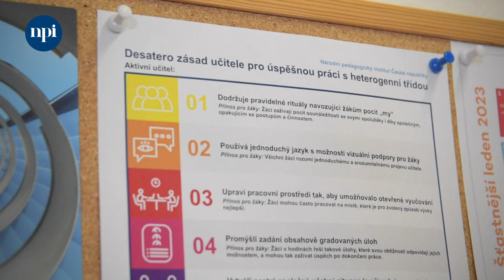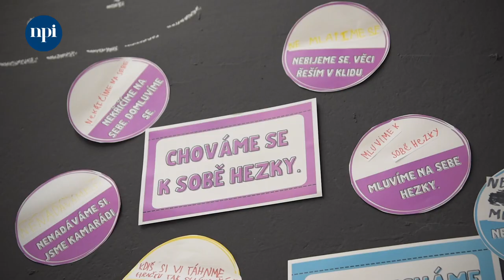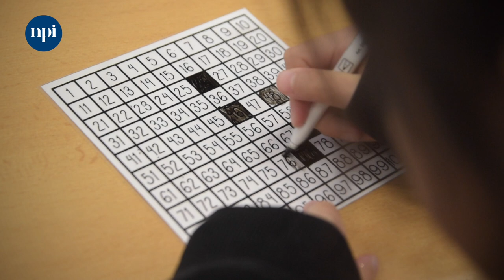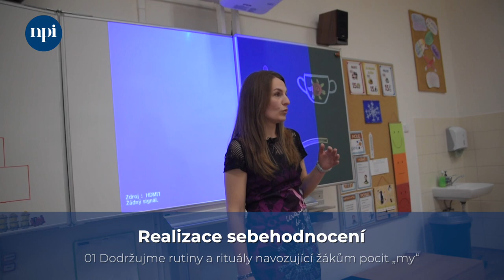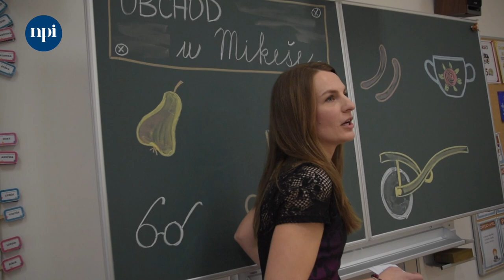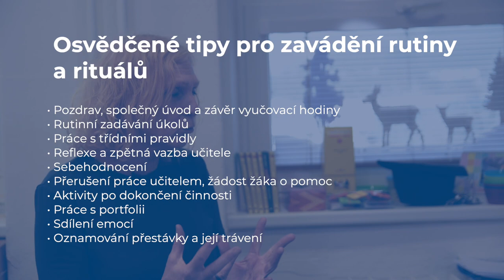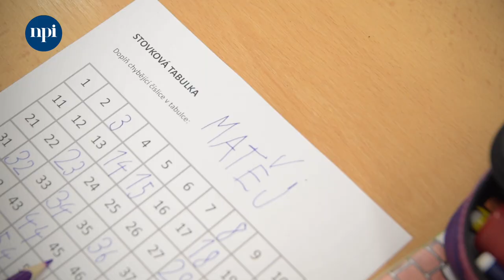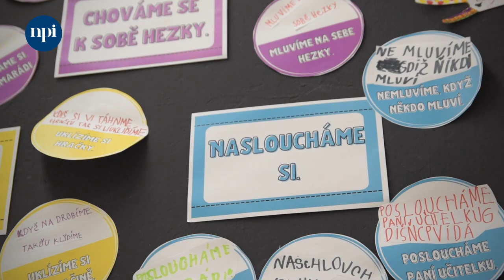Reportáž: Desatero práce s heterogenní třídou I.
Virtuální hospitace ve vyučovací hodině matematiky na prvním stupni na ZŠ a MŠ Libouchec umožňuje ukázat pedagogické postupy, kterými se mohou učitelé inspirovat při práci s heterogenní třídou. Náhled do výuky je doplněn o rozhovory s ředitelkou školy a třídní učitelkou o jejich zkušenostech s pestrou třídou.
Video je první částí třídílného seriálu inspirovaného Desaterem NPI ČR práce s heterogenní třídou
Zaměřuje se na zásady vztahující se k práci s rituály, na úpravu prostředí pro otevřené vyučování a na podporu žádoucího chování.

Obsah videa:
0:30 Rozhovor s ředitelkou ZŠ a MŠ Libouchec Martinou Vlachovou a vedoucí tematické oblasti společného vzdělávání NPI ČR Renatou Votavovou: Představení školy, složení kolektivu žáků ve třídách a zdůraznění efektivního způsobu práce s heterogenní třídou.
5:16 Rozhovor s třídní učitelkou 2. ročníku Alenou Řezníčkovou: Jak funguje třída na základě pravidel, která si žáci v každé třídě nastavují společně s vyučující. Informace o rutině a rituálech, skupinové práci, práci s prostorem a otevřeným vyučováním v duchu Desatera zásad pro práci s heterogenní třídou. Představení koncepce hodiny matematiky.
6:19 Třídní učitelka Alena Řezníčková ukazuje průběh vyučovací hodiny matematiky v 2. ročníku zaměřené na téma číselná řada do 100.
6:28 Začátek hodiny, kdy se dodržují zásady pravidelných rituálů v návaznosti na zásadu 01. Dále uvedení do učiva a průběhu hodiny.
7:27 Společná aktivita v kruhu a práce ve dvojicích. V duchu zásady 03 se střídají aktivity a mění se pracovní prostředí pro otevřenou výuku.
9:38 Zařazení rutinní aktivity, kterou mohou dělat žáci, kteří již splnili zadaný úkol. Opět návaznost na zásadu 03.
10:00 Změna tempa práce a střídání místa, které navazují na zásadu 03.
10:57 Žáci sami hodnotí svou práci na základě vrstevnického hodnocení podle zásady 10. Učí se slovně hodnotit nejen svou práci, ale i práci ostatních spolužáků.
12:51 Společná aktivita v kruhu zaměřená na sčítání a odčítání do 100. V duchu zásady 03 se střídají aktivity a probíhá vrstevnické učení v týmu.
15:00 Rutinní zadání úkolu a zopakování třídních pravidel podle zásady 01.
16:50 Společná aktivita žáků provázaná s navštíveným divadelním představením. Tato aktivita se pojí se zásadou 03 a 10. Žáci jsou přímo zodpovědní za vlastní práci a učení. Učí se tak pracovat ve skupině a zároveň nést zodpovědnost za daný úkol.  Spolupráce žáků dává učitelce prostor a čas věnovat se těm žákům, kteří potřebují individuální pomoc.
18:42 Třídní učitelka Alena Řezníčková hodnotí přínosy vyučovací hodiny a vyzdvihuje pozitivní dopad sebehodnocení žáků, při kterém rozvíjejí také své komunikační dovednosti. Reflexe tří zásad (01, 03, 10) podle Desatera v průběhu hodiny a představení osvědčených tipů, jak vést výuku v heterogenní třídě.

Co můžete ve videu vidět a slyšet: frontální výuka matematiky, vrstevnické učení, výuka s volbou tempa práce, skupinová práce v matematice.

1️⃣ Dodržujme rituály navozující žákům pocit "my", spojujme žáky s jejich rozdílnými potřebami - např. společný úvod a závěr hodiny, společné téma hodiny, třídní rituály

3️⃣ Upravme pracovní prostředí pro realizaci otevřeného vyučování, umožněme žákům co nejčastěji pracovat na místě, v čase a s osobou, kterou si vybere - např. tvorba hnízd, stanovišť, dostupná knihovna i PC, dostupná plejáda pomůcek

1️⃣0️⃣ Podporujme žádoucí chování žáků, někteří žáci mohou mít problémy s koncentrací - např. společně nastavená pravidly chování umožňujícími učiteli dávat pozitivní zpětnou vazbu k chování žáků

📝 Návod k nástroji pro hodnocení práce s žáky a nástroji k profesnímu rozvoji učitele v podobě check-listu:

📝 Check-list učitele pro úspěšnou práci s heterogenní třídou (v černobílé verzi vhodné pro tisk) ke stažení